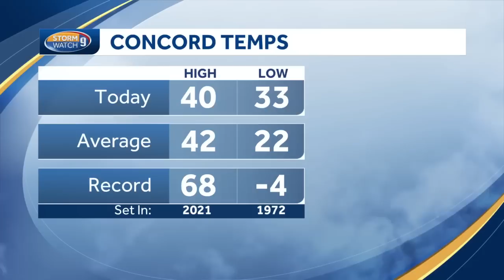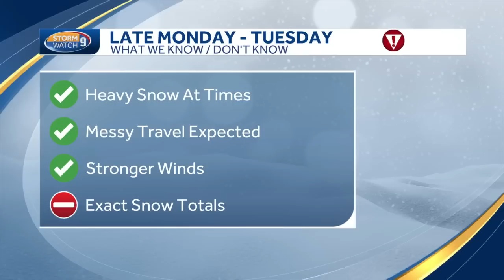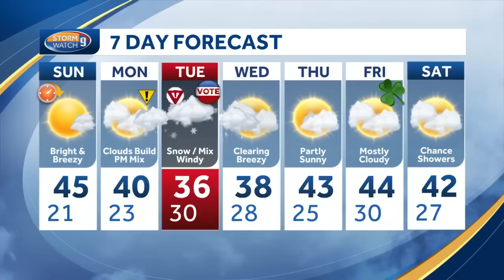Video: Next Snow Storm